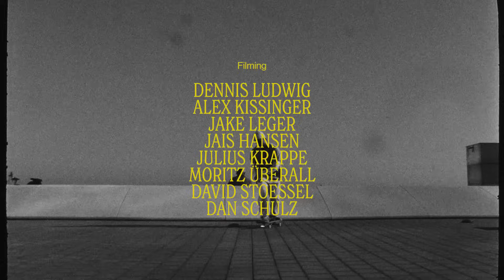Denny Pham - "SPÄTI" Part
Expect tech fireworks and well-selected stair maneuvers as Denny Pham delivers what could be his best part to date. As long-time friends of Denny, we are even more stoked to publish his new video offering.
"SPÄTI", some might think of the infamous Berlin convenience stores which are open all night, but this one comes from the German "spät" (late in English) because this part was supposed to be out for quite some time.
Better late, than never! Enjoy.

Edited by Dan Schulz
Filmed by Dennis Ludwig, Alex Kissinger, Jake Leger, Jais Hansen, Julius Krappe, Moritz Überall, David Stoessel, Dan Schulz
16mm by Gerrit Piechowski